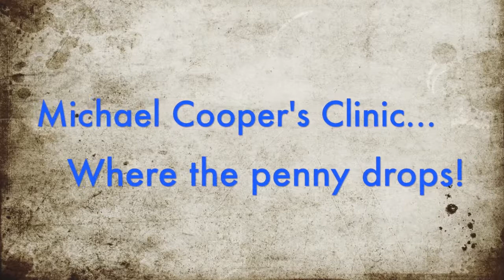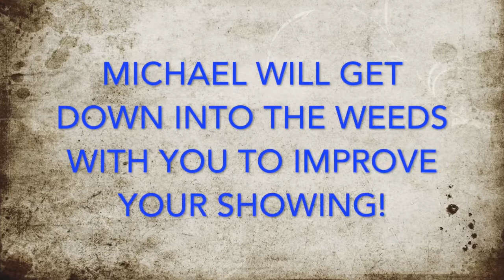Michael Cooper Cutting Horse Clinic - July 3rd & 4th, 2021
Four million dollar trainer Michael Cooper is holding a cutting horse clinic at Weatherford TX, on July 3rd & 4th right before the Summer Spectacular in Fort Worth!

Passionate about cutting and sharing what he knows, Michael will be focusing on helping participants learn how to sell themselves to judges when showing.

The clinic is open to 12 participants who will enjoy plenty of fresh cows to practice on at Stormy Cutting & Cattle Ranch and is hosted by CHTO.